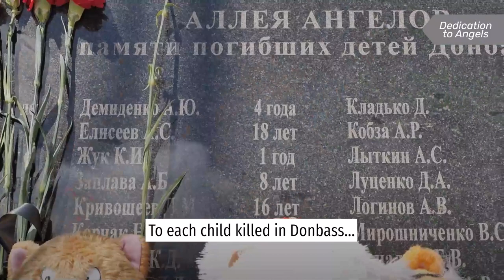He was the sunshine for the whole family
We remember a little angel, four-year-old Artyom, who was killed by a shell of the Armed Forces of Ukraine